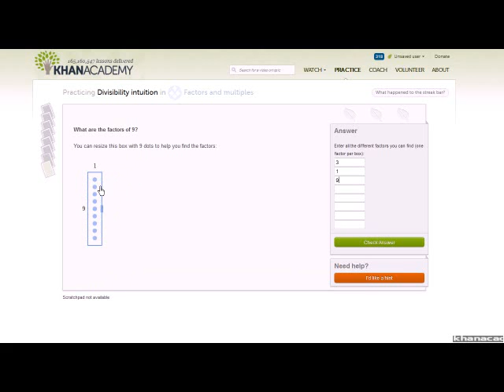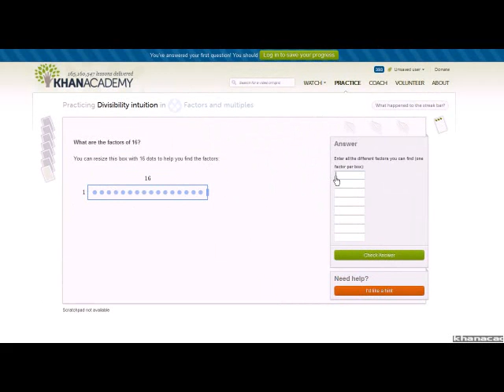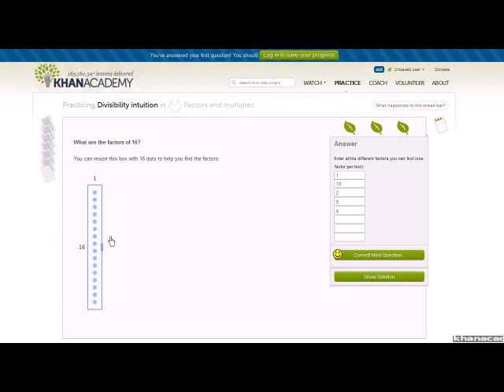Divisibility Intuition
Example of Sal working on KA Divisibility Module: